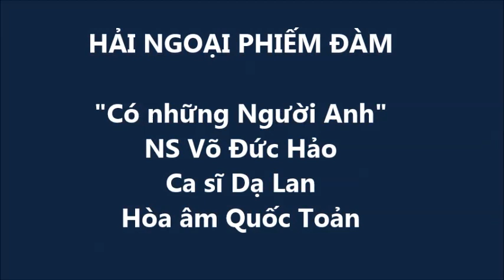Ngày Quân Lực VNCH 19-6 - "Có những Người Anh" ca sï Dạ Lan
Ngày Quân Lực VNCH 19-6  -"Có những Người Anh"
sáng tác: Võ Đức Hảo,
hòa âm Quốc Toản, ca sï Dạ Lan.